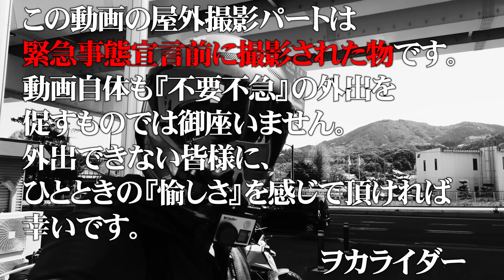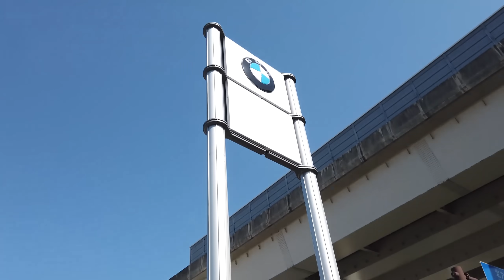【BMWの新型オートバイ】安い・速い・乗りやすいと『噂』のバイクに乗ってきた！【F900XR】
安い！カッコイイ！乗りやすい！で売れているらしいBMWモトラッドの最新モデルに
試乗してきました。有名モデルでは無いですが乗って納得、こりゃ売れるわ。